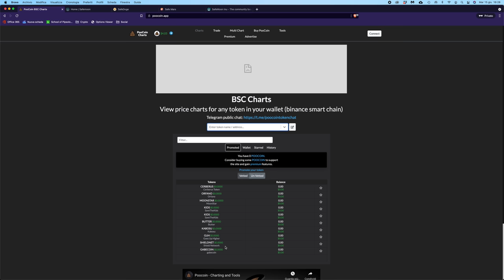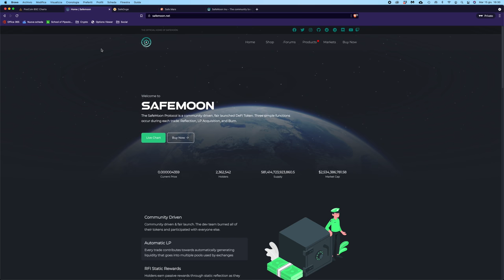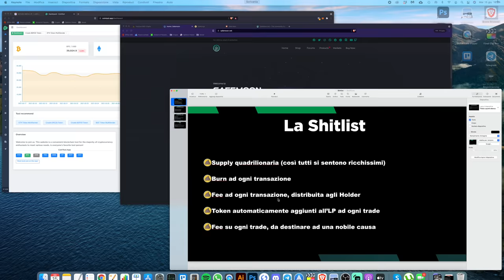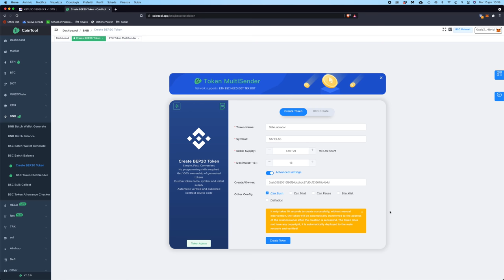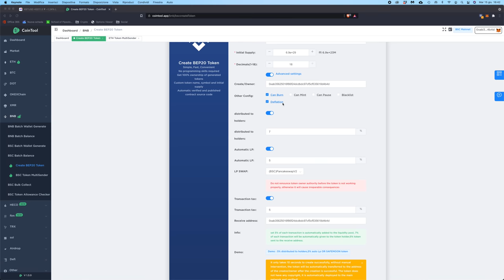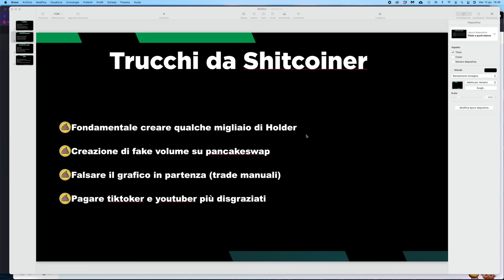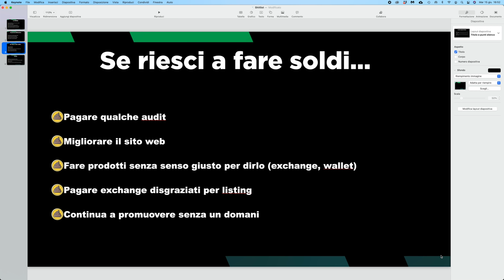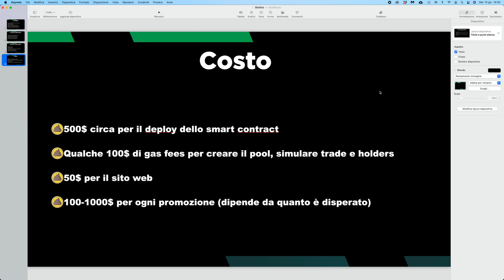Come CREARE UNA SHITCOIN da ZERO in 5 MINUTI e renderla VIRALE (su Binance Smart Chain)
Oggi ti mostro quanto è facile lanciare la tua shitcoin su BSC (con tokenomics, burn ecc.) senza saper programmare, con pochissimo budget in 5 minuti e renderla virale.

Questo video ha principalmente uno scopo: mostrarvi il dietro le quinte delle shitcoin.
Crearne una è semplicissimo e alla portata di tutti (serve solo un minimo budget iniziale), poi sta tutto al marketing che ci si fa dietro.

Oggi, oltre a mostrarvi tecnicamente come si crea il token su BSC con tutte le varie caratteristiche più di moda (tokenomics deflazionaria, con burn, redistribuzione agli holder ecc ecc), vi mostro i trucchi che vengono usati per renderle virali.

Spero che, dopo aver visto questo video, vi sia chiaro come mai le reputo prive di qualsiasi valore.

Argomenti trattati:

00:00 Intro
00:50 Storia delle shitcoin
04:40 Le 5 caratteristiche fondamentali da dare al token
08:10 Come creare la shitcoin su Binance Smart Chain
14:00 4 Trucchi per rendere il token appena creato virale
19:00 Cosa fare se la coin riscuote successo
21:40 Costi da sostenere
23:00 Conclusioni (ascoltatele per favore!)